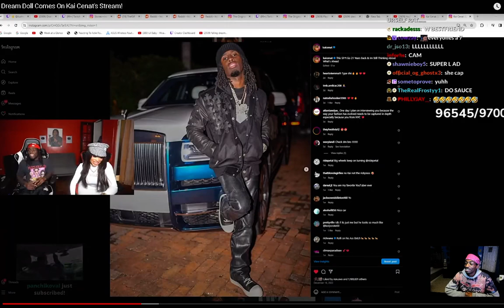reacting to Dream Doll Comes On Kai Cenat's Stream reaction ! EianTheProducer Tv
ianthepromoter reacts to Kai Cenat Live Dream Doll Comes On Kai Cenat's Stream reaction

God Bless Family :)